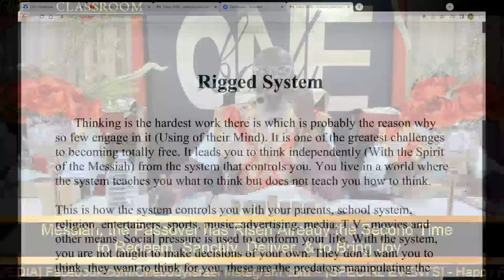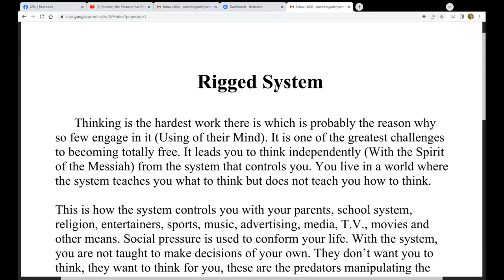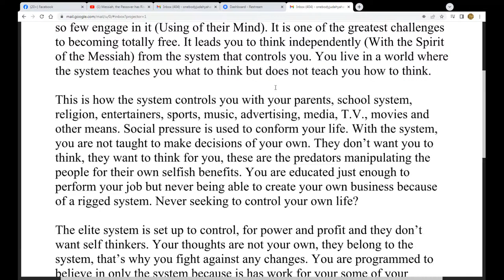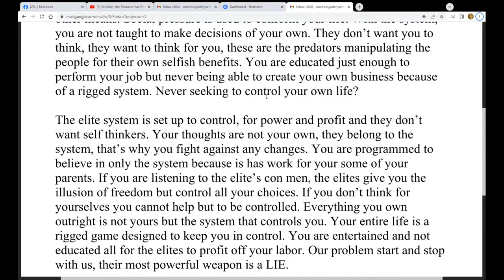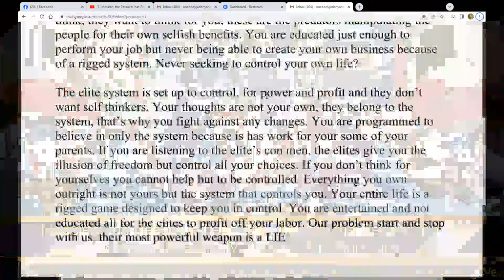Messiah, the Passover has Risen Already the Second Time to Redeem, Sanctify, Deliver, & to Bring…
[MEDIA]
Facebook.com/OnebodyinYahawashi12
Twitter.com/OnebodyIsrael
Instagram.com/onebody_in_yahawashi